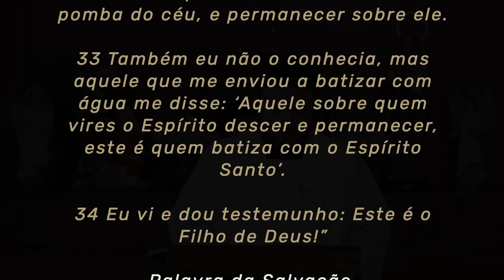Homilia Diária | Terça-feira - Tempo do Natal antes da Epifania (Jo 1,29-34)